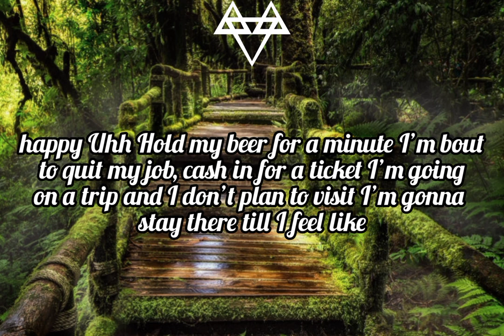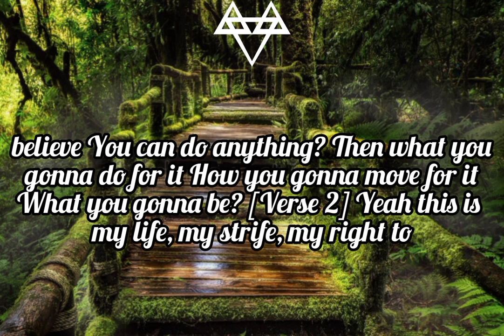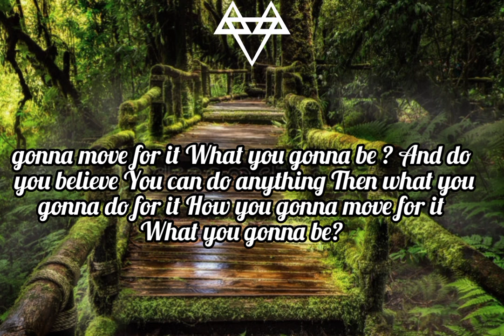What You Gonna Be (lyrics) - NEFFEX | Non copyrighted music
Artist : Neffex
Tittle : What you gonna be (lyrics)